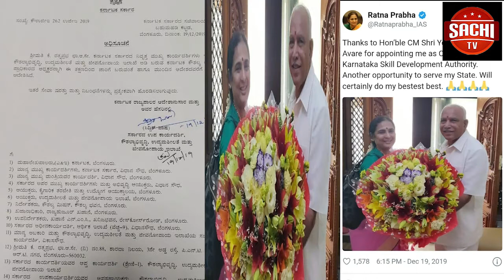ಸಂಪ್ರಾದಯ ಆಚರಣೆಗಳು ಇಂದಿಗು ಗ್ರಾಮಗಳಅಬಿವ್ರದ್ದಿಗೆ ಪೂರಕ "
ಮಂಡ್ಯ ನಾಗಮಂಗಲ ದೇವಲಾಪು ಸೇರಿರುವ ಕಸಲಗೆರೆಗ್ರಾಮದಕೆರೆಗೆ ಬಾಗಿನ ಪೂಜೆಮಾಡಿದ ವಿದಾನಪರಿಷತ್ ಸದಸ್ಯರಾದ ಅಪ್ಪಾಜಿಗೌಡ ಮಾತನಾಡಿದರು .
ಅನಾದಿಕಾಲದಿಂದಲು ಗ್ರಾಮಗಳ ಏಳಿಗೆ  ಬೆಳವಣಿಗೆಯ ಹಿತಕಾಯಲು ಆಚರಣೆ ಸಂಪ್ರಾದಯಗಳು ಇಂದಿಗೂ ಇರುವುದು ಶಾಂತಿಸಹಬಾಳ್ಳವೆಯ ಸಂಕೇತವಾಗಿದ್ದು ಹಿರಿಯರಹಾದಿಯೊಂದಿಗೆ ನೆಡೆಯುತ್ತಿರುವುದು ಒಗ್ಗಟಿನಪ್ರತಿಕವಾಗಿದೆಂದು ತಿಳಿಸಿದರು ತವರುಗ್ರಾಮವಾದ ಕಸಲಗೆರೆಯಲ್ಲಿ ಆಪ್ಪಾಜಿಗೌಡರು ನಮ್ಮೂರ ಅಬಿವ್ರದ್ದಿಯಲ್ಲಿ  ಮಂಜುರಾಗಿರುವ ಕೆಲಸಗಳುಹಾಗು ಮುಂದೆಆಗಬೇಕಾಗಿರುವ ಕೆಲಸಗಳು ಮಾಡಿಸುವಹೊಣೆಯಿದ್ದು ಪ್ರಾಮಾಣಿಕವಾಗಿಮಾಡುವಆಸೆ ನನ್ನದಾಗಿದೆಂದು ತಿಳಿಸಿದರೂ .  ಸಮಾರಂಭದಲ್ಲಿ ಗ್ರಾ.ಪ .ಆದ್ಯ ಕ್ಷಬಸವರಾಜು  ತಾ .ಪಂ .ಸದಸ್ಯ ಹೇಮರಾಜ  ಗ್ರಾಮದ ಮುಖಂಡರು ಹಾಜರಿದ್ದರು